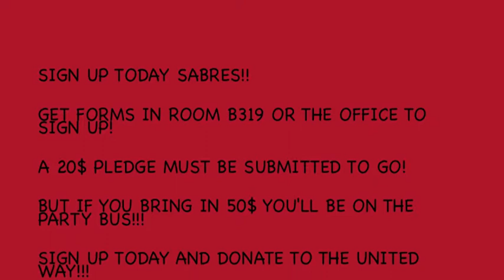Saunders Secondary School United Way Stair Climb Video 2014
Songs